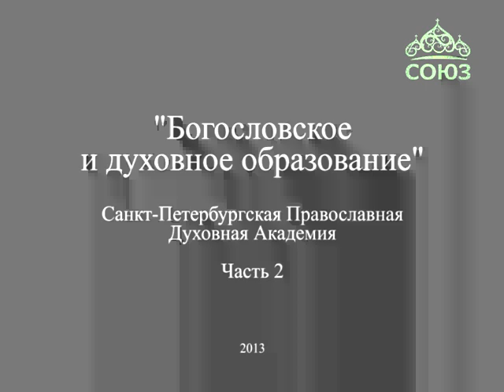Осипов: Богословское и духовное образование. Ч. 2